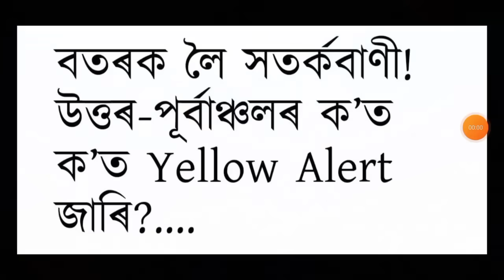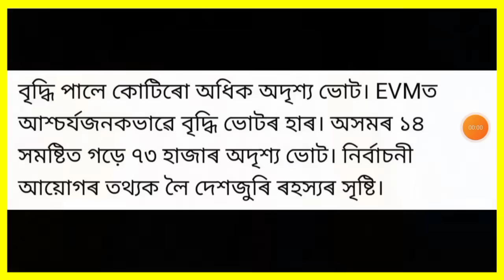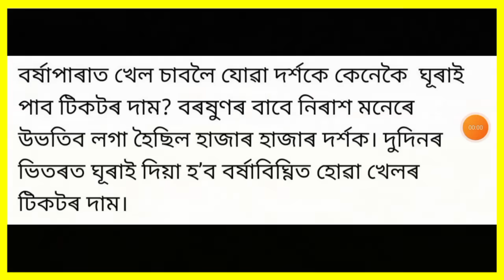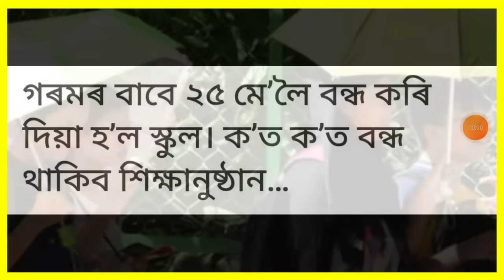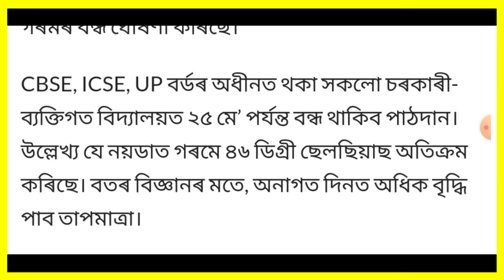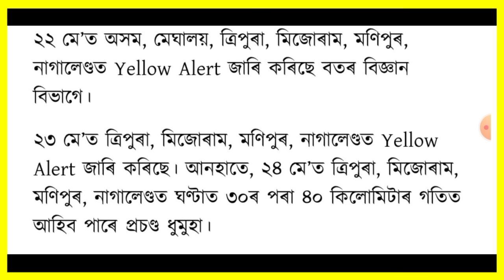পুনৰ সকলো স্কুল বন্ধ ঘোষণা!, EVM হেক, ভয়ংকৰ হেলিকপ্টাৰ দূৰ্ঘটনাত ৰাষ্ট্ৰপতিৰ মৃত্যু, UPI, Finance,..